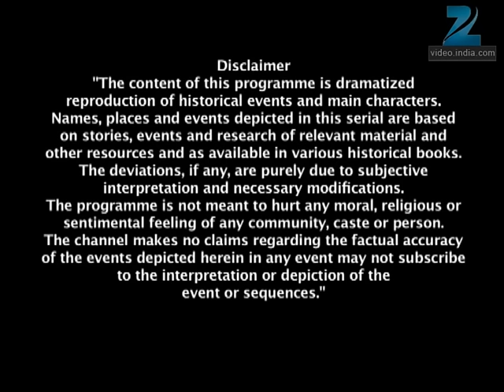Nelson ने नहीं बक्शा अपनी बीवी को भी | Jhansi Ki Rani | Full Ep - 384 | Zee TV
Before Ghaus Khan is able to inform Laxmibai about the British ploy, a knife is thrown at his back. An injured Ghaus Khan informs Laxmibai that all their soldiers have been killed. Seeing the British Army outnumbering theirs, Tatya Guru tells Laxmibai that they must leave Jhansi but looking at the atrocities being inflicted on her subjects, she decides to fight them. Tatya Guru says that Jhansi would be orphaned if anything untoward were to happen to her. Chimnabai says that their homes have been set afire and vows never to forgive Laxmibai if her unborn baby was hurt. Laxmibai asks Tatya Guru and the others to escape but decides to stay back herself. Laxmibai vows to die for Jhansi. Nelson says that Jhansi is theirs and they only need to finish off the Queen of Jhansi. Rose scolds Nelson for wanting to kill the woman who had saved his family! She says that she is ashamed to be his wife and wishes that she was born an Indian so that she could have got a chance to serve the Queen of Jhansi. Meanwhile, when Laxmibai is bravely fighting with the British soldiers, someone renders her unconscious and takes her away. At Jhansi Fort, Nelson and his confidantes are worried that Laxmibai is nowhere to be seen. Nelson orders that she be brought to him at any cost. Later, Tatya Guru looks at an unconscious Laxmibai and apologises for his act but says that he had no choice because Jhansi needed her alive, and that they must fulfil their dream of driving the British out of their motherland. The evil Rao Dulajo is witness to this. Meanwhile, total gloom descends on Jhansi as bodies are cremated. On the other hand, Lord Dalhousie is ecstatic hearing that Jhansi was finally theirs, and their flag would be unfurled on Jhansi Fort the next morning.